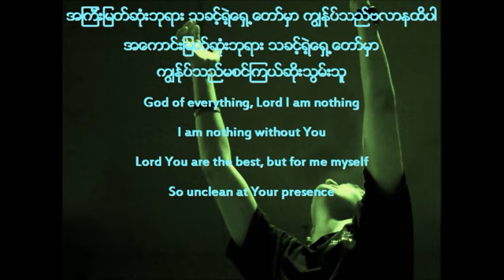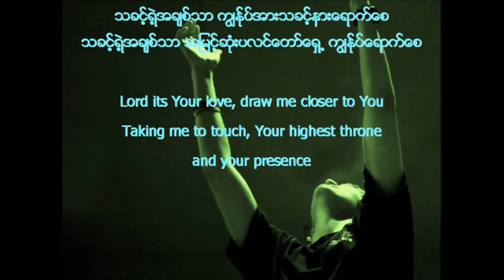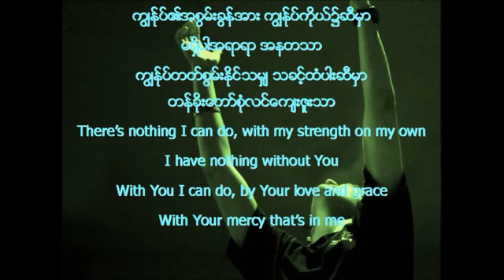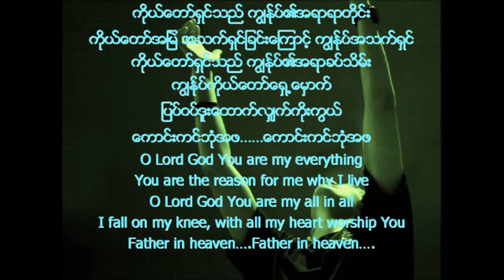myanmar myanmar love song josowah 2015